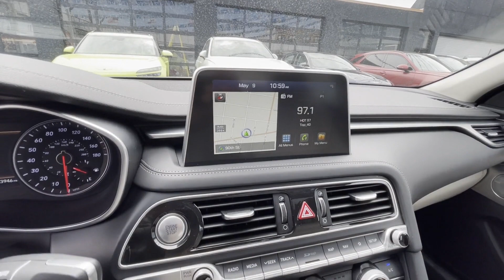Used 2020 Genesis G70 3.3T Bay Ridge, Park Slope, Brooklyn Heights, Jamaica, Bayside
Hyundai City of Bay Ridge is located at 9013 4th Ave, Brooklyn, NY 11209 and can be reached by phone via . We are your top choice when it comes to New and Used Hyundai vehicles in Bay Ridge, Park Slope, Brooklyn Heights, Jamaica, Bayside, New York.

2020 Genesis G70 3.3T KMTG34LE1LU051588 Video

All our Pre-Owned vehicles must go through a strict evaluation and meet our premium manufacturing standards to earn the Certified title. You can find even more information on our Certified Hyundai Inventory

Want to take a look at our current Used Inventory Specials? Find a great model to take home at a special price

Thank you for considering Hyundai City of Bay Ridge as your premier New York Hyundai dealer. We look forward to helping you with all your used car needs and hope to see you soon!